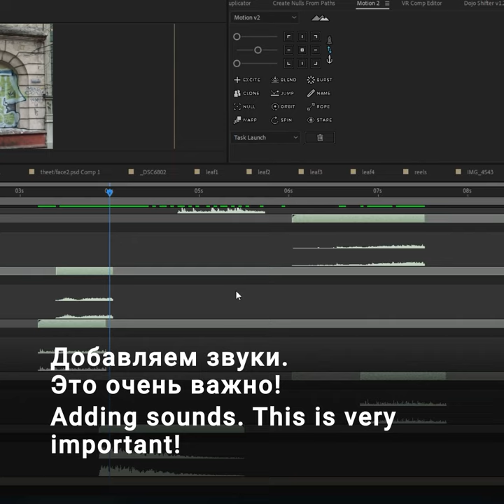After Effects: How to animate building